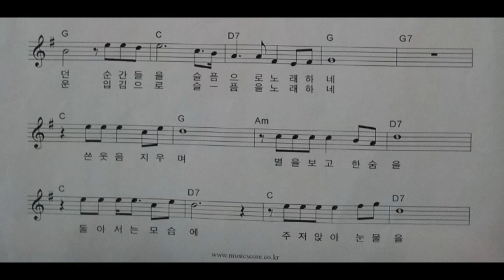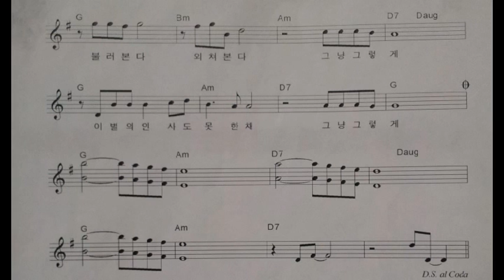정의 마음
정의 마음(조용필)
노래 아마테너 지춘섭